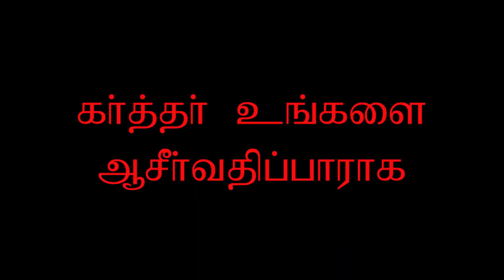தாவீதின் ஜெபம்||EPISODE-2||PRAYER OF REQUEST||VINNAPATHIN JEBAM||SERMON||PR..MUTHU KUMAR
This is the new series of David 's Prayer in the bible
Episode - 2